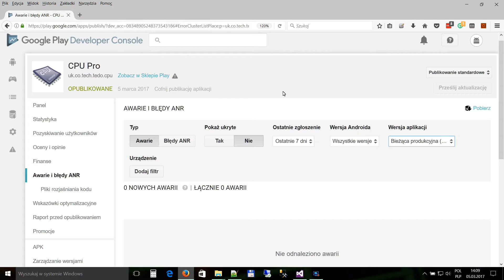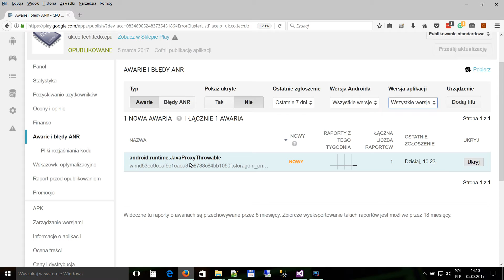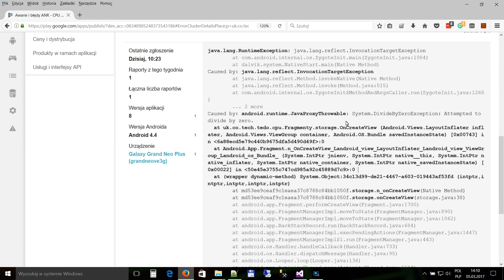[Programowanie Android] Raportowanie błędów do twórców aplikacji na Google Play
Czasami aplikacja, którą instalujecie ze sklepu Google Play ma problemy techniczne, pojawia się możliwość wysłania raportu do twórcy danej aplikacji.
W tym wideo pokazuję jak twórca aplikacji widzi te raporty w swojej konsoli Google Play Developer Console.